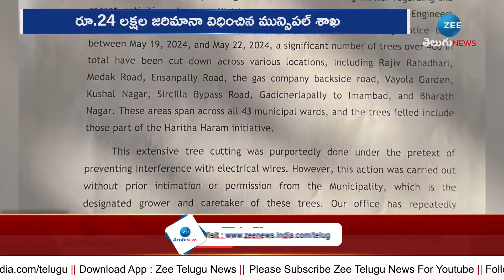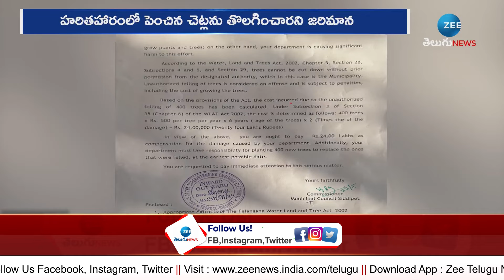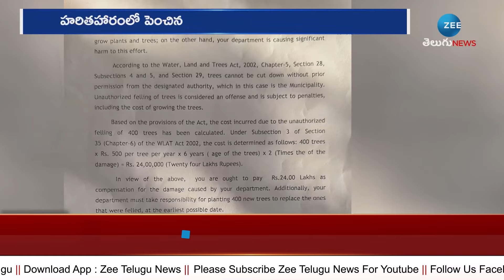Municipal Commissioner Fine on Electricity Department Offiers in Siddipet | ZEE News Telugu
విద్యుత్ శాఖ అధికారులపై మున్సిపల్ కమిషనర్ జరిమానా | Municipal Commissioner Fine on Electricity Department Offiers in Siddipet | ZEE News Telugu